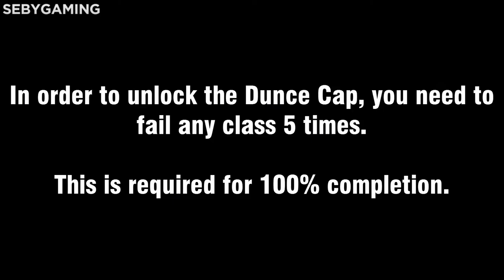Bully: Scholarship Edition - Failing Classes (Dunce Cap)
• Objective:
- Fail any class 5 times.

• Reward:
- Dunce Cap